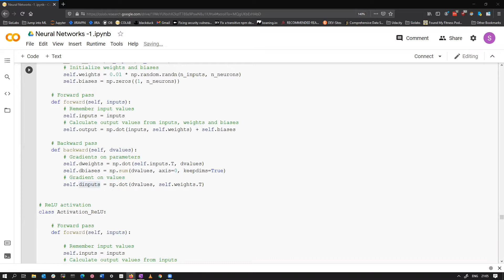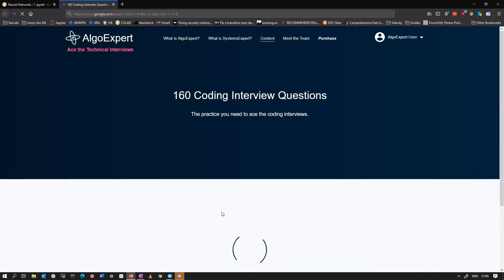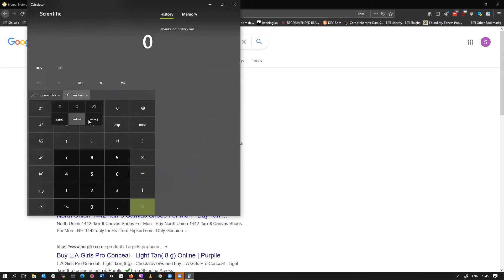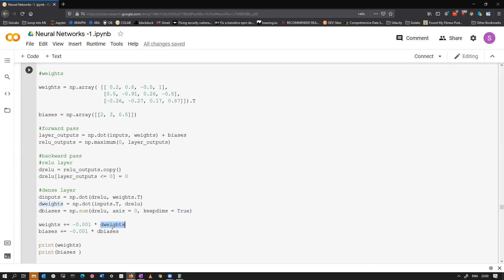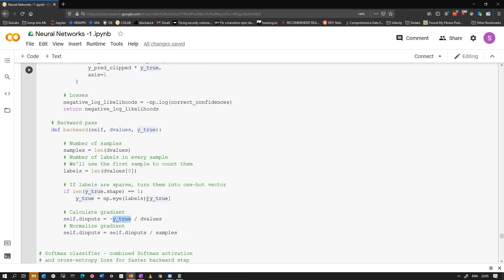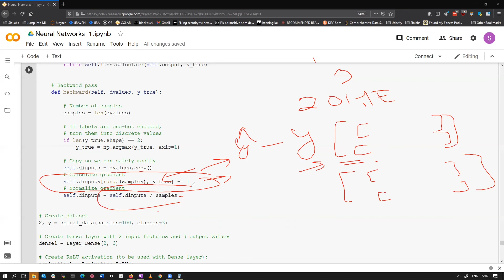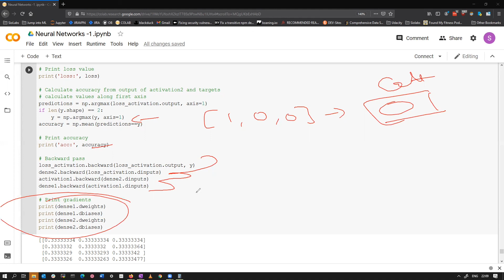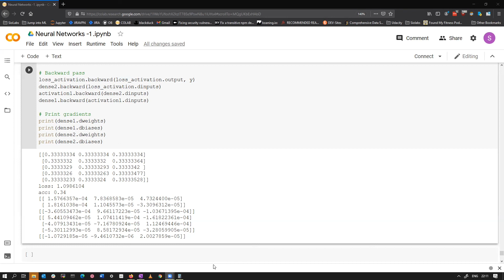Deep learning 14 | gradient descent